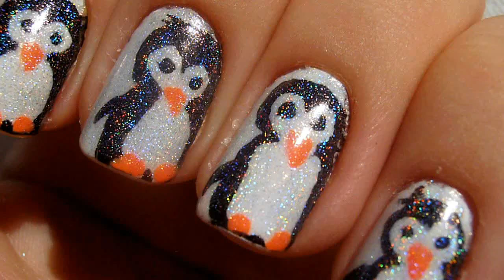Holographic Penguins Nail Art